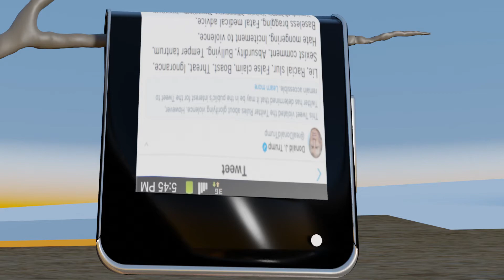The Persistence of Messaging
My digital painting, titled The Persistence of Messaging, is a homage to Salvador Dali’s famous 1931 painting, The Persistence of Memory.

In my version I have replaced the pocket-watches with cellphones, since they are now even more ubiquitous than watches were in the thirties.

Ants symbolize death or decay in Dali’s paintings. In some ways cellphones have led to the decay of manners and other aspects of social interaction in our time. The Twitter message on the tree’s cellphone shows another major source of the decay of our civilization. Fortunately, the persistence of these digital messages ensures that no one will forget their import.

In this video I have added a conical anamorph intro followed by a 360-degree 3D tour through the painting.

To view the digital painting in its full resolution, see my notes on the project, and find more of my work, please